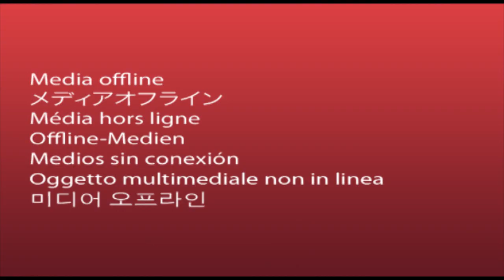L'intervento integrale di Omero Benfenati del Comitato Vele di Scampia